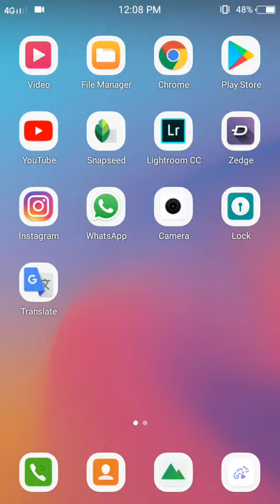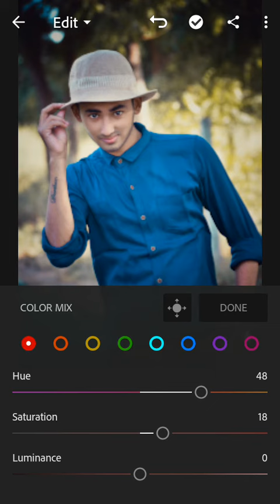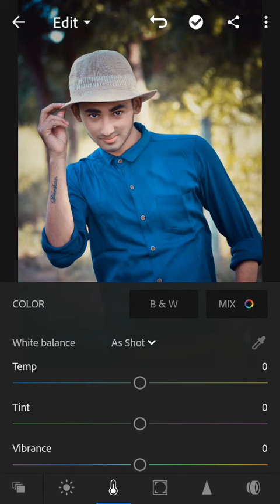How to edit photos in lightroom?